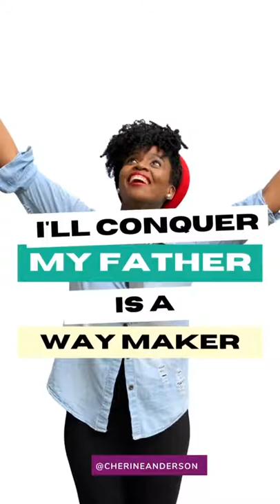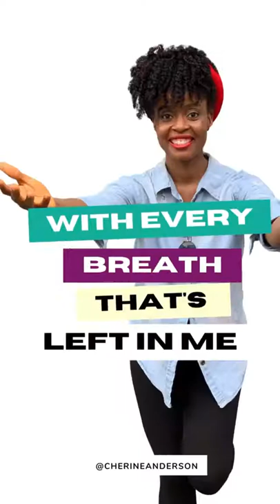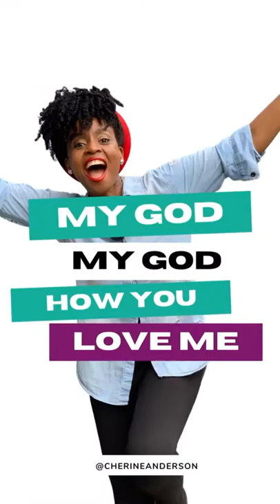Victory - Cherine Anderson